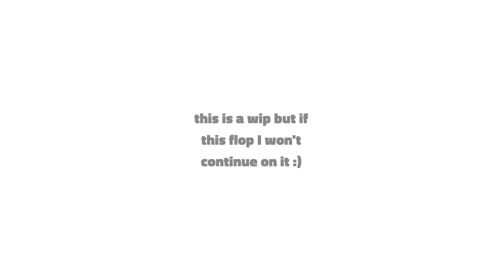FNF catfight ( gacha animation ) ✨ WIP